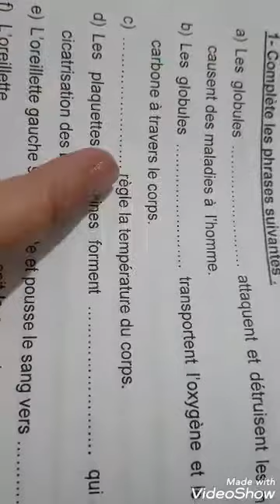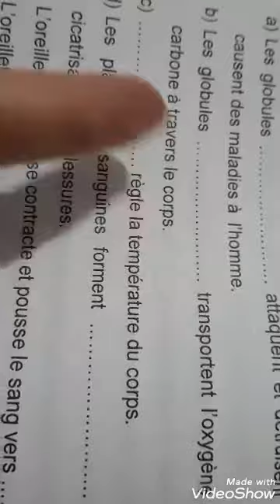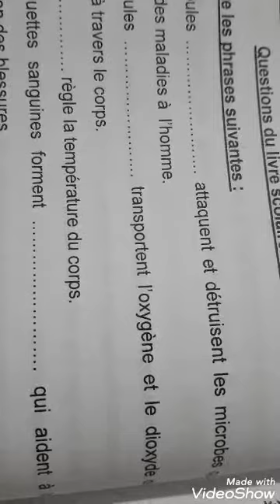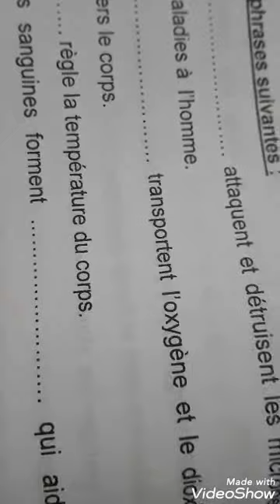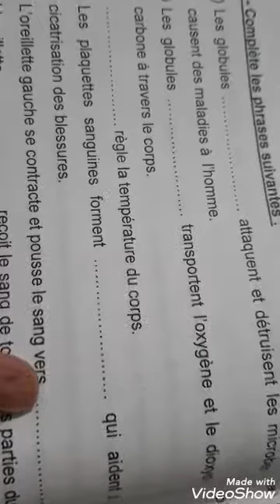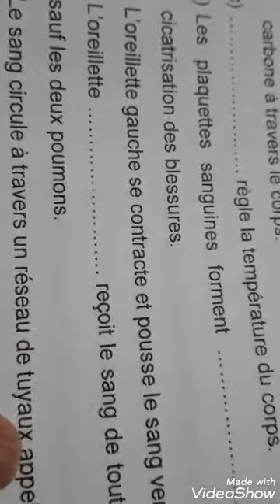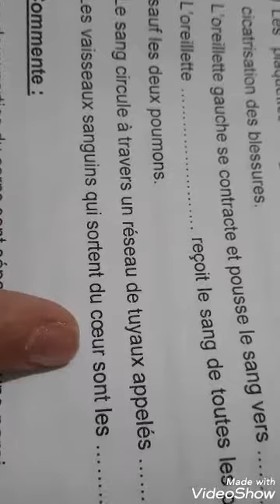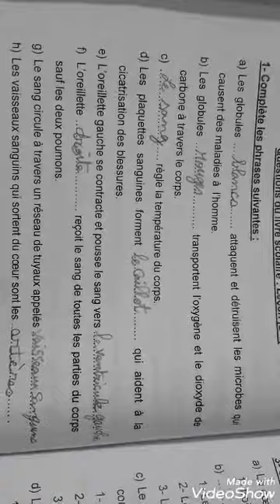révision 5ème primaire sciences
unité2
leçon1